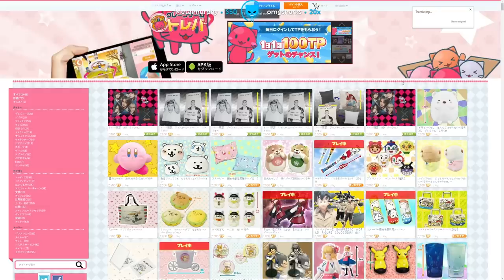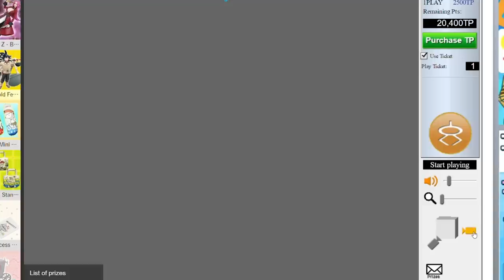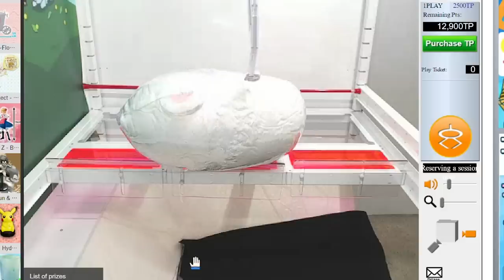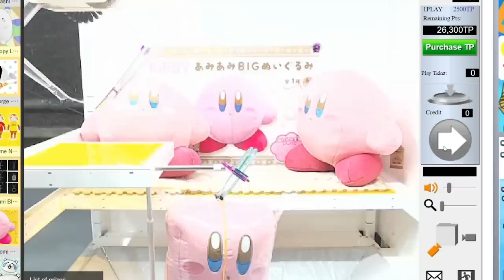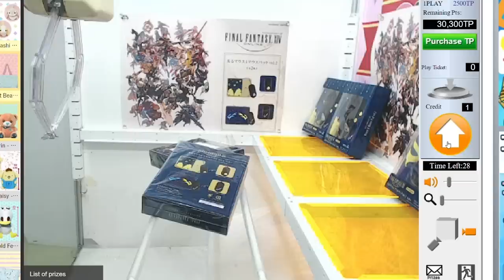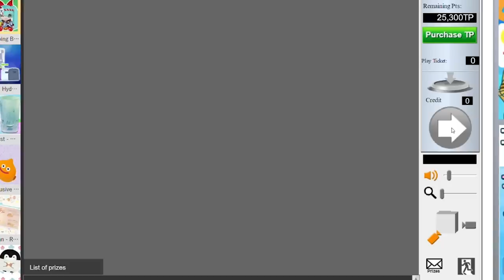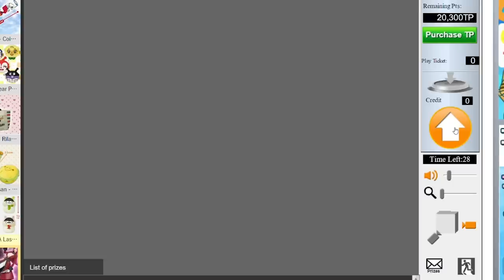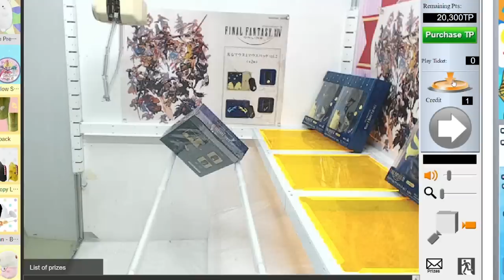TRYING TO WIN ON A JAPANESE CRANE GAME!! - Toreba Crane Game